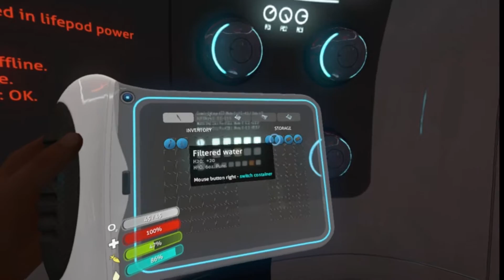*Into the terror of the sea!* - Let's Play Subnautica in VR: Part 1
Or educational when I do a video like that!

Another link to the good old network of the stickypaddle!

Why you still here! come on keep scrolling you'll hit comment bottom soon!